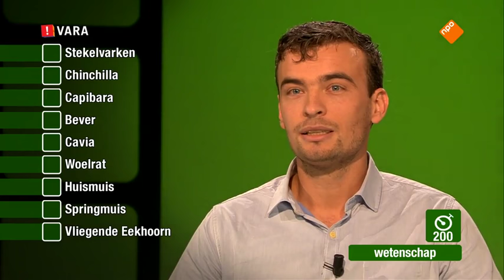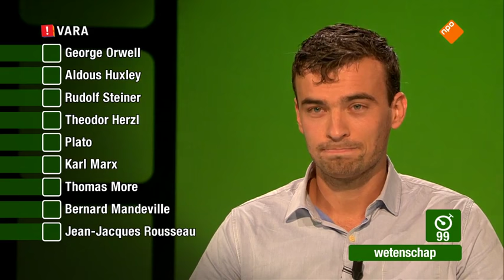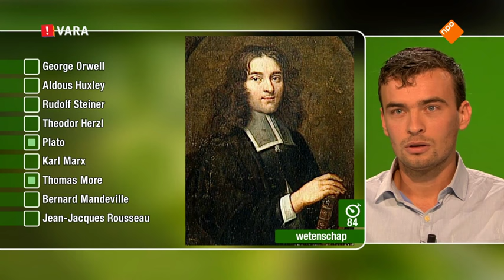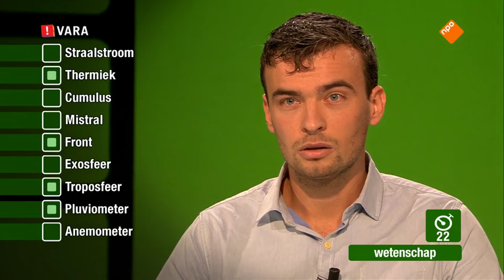Per Seconde Wijzer 20161021